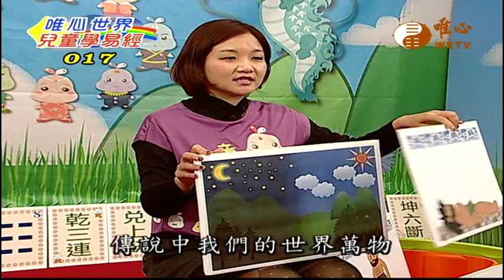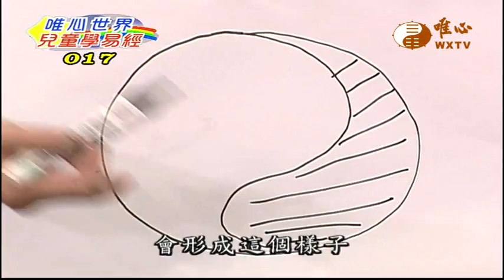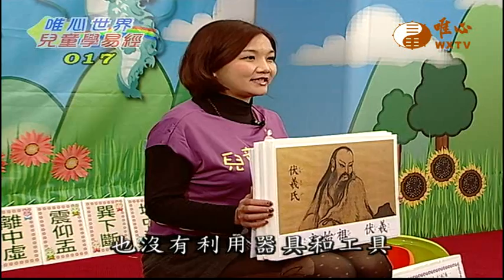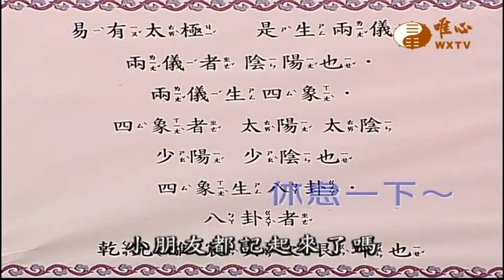【兒童學易經017】｜ WXTV唯心電視台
易經風水專業電視台WXTV兒童學易經
『兒童學易經』每週日18:00~18:30首播